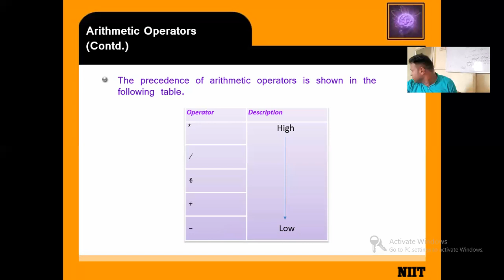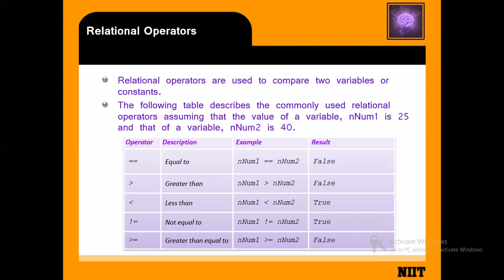C PROGRAMMING PART 14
pseudo code